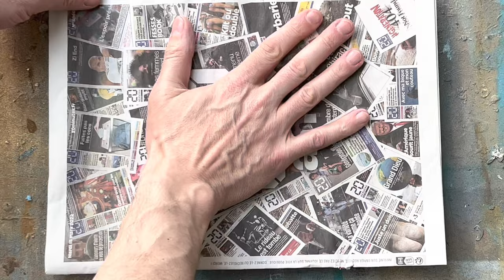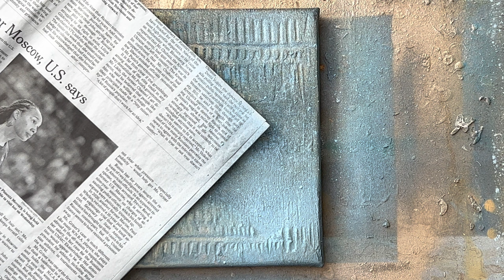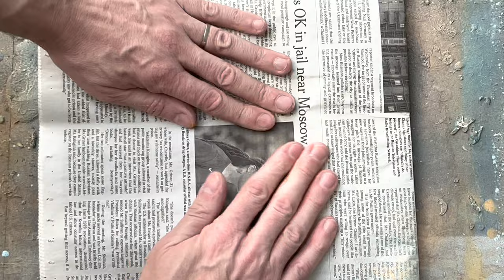HOW TO PAINT AN ABSTRACT EASY WAY STEP BY STEP / LEARN TO PAINT INDUSTRIAL ART /AEROSOL SPRAY BOMB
EASY TUTORIAL FOR BEGINNERS ARTIST PAINTERS / STEP BY STEP PROCESS FOR AWESOME TEXTURED ABSTRACT PAINTING  ON CANVAS INSPIRED BY INDUSTRIAL STYLE AND URBEX DECAY.

Abstract Painting for beginners / Demonstration in Acrylics / Relaxing / Daily Art Therapy / Abstract Industrial style with collage and textured canvas

How to make an abstract painting with acrylic paint? different techniques easy step by step, from A to Z

An easy way to make Industrial style art using some acrylics and acrylic spray bombs.
An easy technique to make the decay effect on your paintings, using spray water and a newspaper

MATERIALS LIST:

canvas 8" x 8" x 0,6" in // 20cm x 20cm x 1,5cm
spatula, toothed spatula, sponge, newspaper, brush
sealant
gesso
spray water

Acrylics colors:
- Ivory black
- Cadmium yellow deep hue
- Gold yellow spray bomb
- Bermuda spray bomb
- Fresh blue spray bomb
- Zinc yellow spray bomb
- Flesh acrylic

GIVE A TRY !! PLEASE COMMENT AND THUMBS UP FOR MORE VIDEOS ! Please be very welcome to share with me your painting process and result if you try to make this painting using my technique and tips ! I will be very happy to read or watch your own result !

The best surface texture Art techniques rust industrial collage art effects painting faux rust patinas: Rust simple tutorial with collage and plaster texture for beginners. Painting rust effects with acrylic paint step by step guide.

In this video you will watch the easy process to create the easy texture with collage cardboard & plaster on my canvas. You will also watch and learn step by step how to make easy abstract and painting for beginners and every artists in an industrial style:

How to paint with Acrylics / Painting Techniques / Easy and Simple Textured Abstract Painting Demonstration Process Step By Step. Contemporary Industrial Art Demo Timelapse on Atelier. Demonstration in Acrylics Abstract Painting for beginners. Relaxing Painting Demo. I hope this will be useful for you all. This abstract painting on canvas: I start with a textured canvas that I did with cardboard, plaster and Gesso.

Abstract Painting By Sergio Aranda - Paris - Visual Artist - Mixed Media Artwork Inspired by Industrial decay style

In this video you will watch the easy process to create the texture on my canvas with only cardboard collage, plaster and Gesso. You will also watch and learn step by step how to make easy abstract painting for beginners and every artists:

I am Sergio Aranda, professional visual artist. Registered at the "MDA" Maison des Artistes de France.

I am a passionate person, with the desire to help and share my work in order to inspire other people and artists.

Sergio